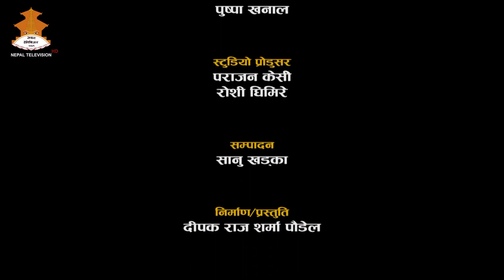Janak Raj Joshi - KANOONKA KURA || Nepal Television 2079-02-19